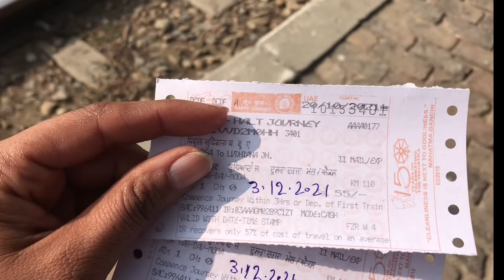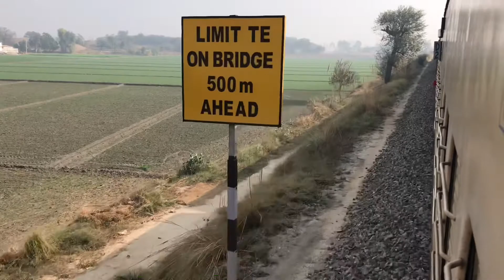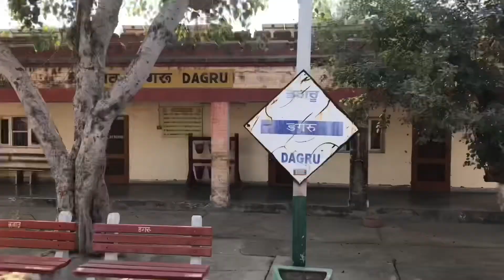Ferozepur to Ludhiana train 🚂 ਦਾ ਕੀਤਾ ਸਫਰ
Ferozepur to moga train,
Sandhu family vlogs,